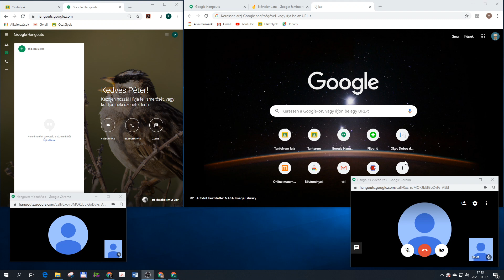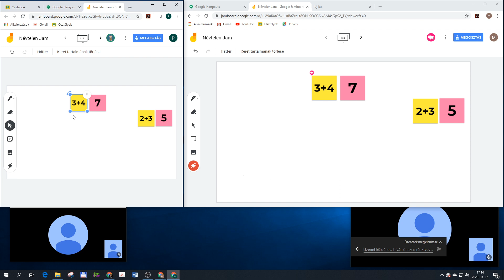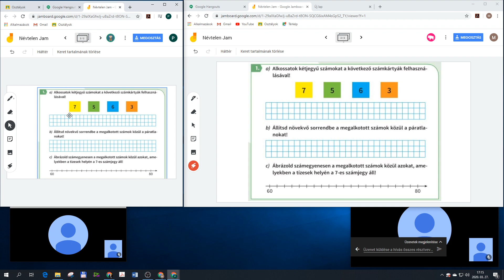24 - Jamboard online okostábla használata